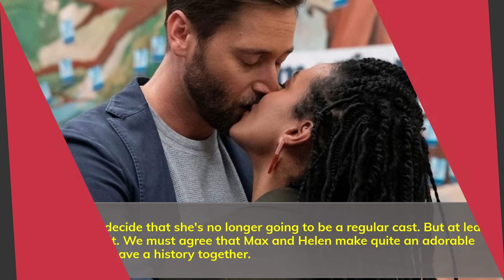What happened to Helen Sharpe in New Amsterdam? Is Freema Agyeman Leaving?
New Amsterdam viewers already watched the most recent episode. Now, they can't help but wonder whether Freema Agyeman will be leaving the show after the end of the episode.